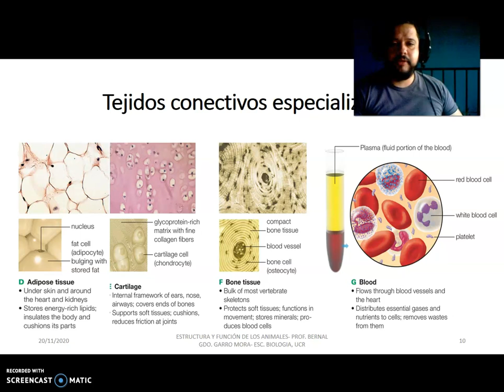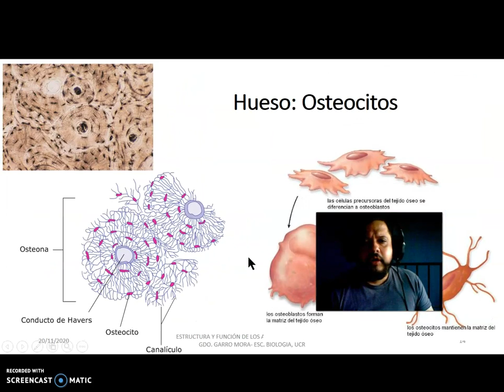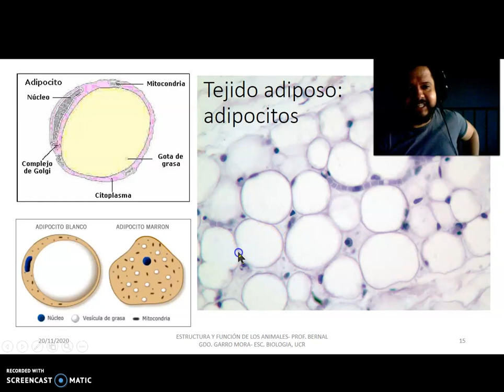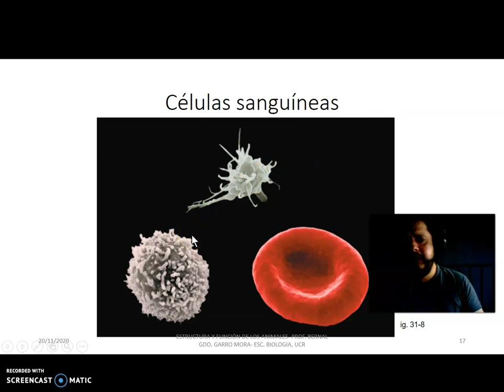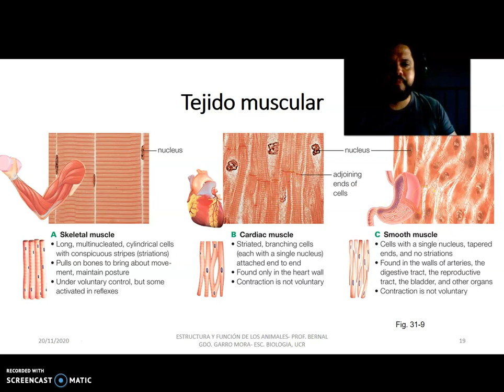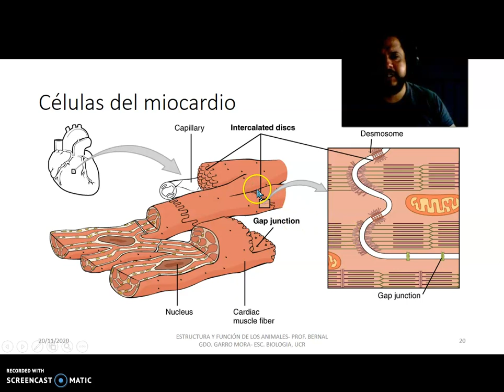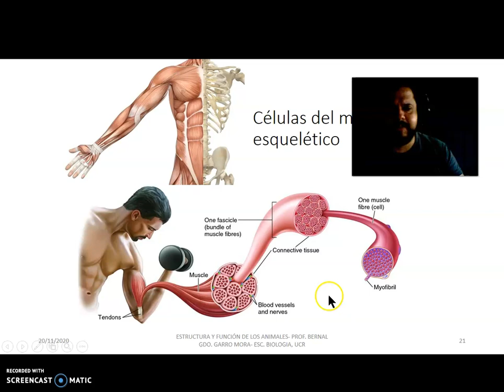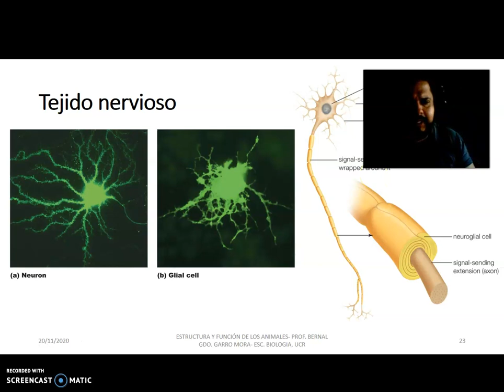ESTRUCTURA Y FUNCION DE LOS ANIMALES 2 PROF BERNAL G GARRO MORA